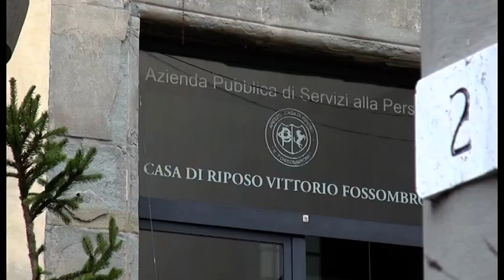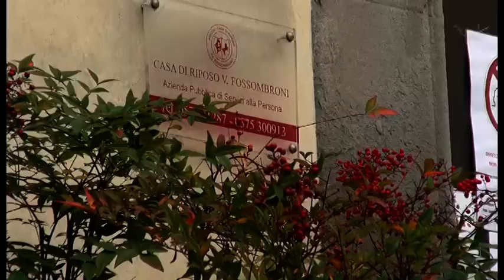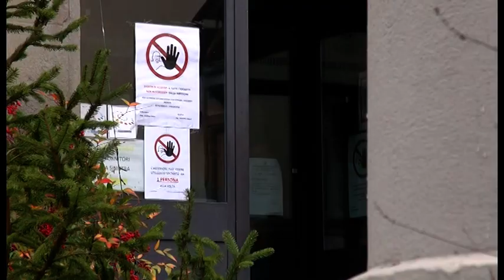Arezzo: focolaio Covid alla "Casa Pia". 18 contagiati su 76 ospiti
Sale a 18 su 76 ospiti il numero dei positivi alla Casa di riposo Fossombroni di Arezzo. La Rsa che si trova in centro città aveva fino ad oggi avuto pochissimi casi. Adesso purtroppo ne sono stati riscontrati 18, 3 dei quali sono ricoverati in ospedale nei reparti covid.
Altri 15, di cui solo due sintomatici, sono stati invece spostati in un'ala dell'edificio adibita momentaneamente a reparto Covid.
Il focolaio sarebbe partito da un'operatrice risultata positiva ma che aveva eseguito correttamente gli screening previsti nei giorni precedenti risultando sempre negativa.
Nella Rsa è in corso anche la campagna vaccinale, la stessa operatrice risultata positiva aveva già ricevuto la prima dose.
Adesso sia gli ospiti che gli operatori non contagiati, dovranno attendere l'esito di un secondo tampone per  poter effettuare la seconda dose che era prevista nei prossimi giorni.